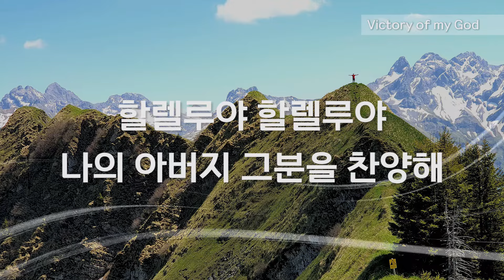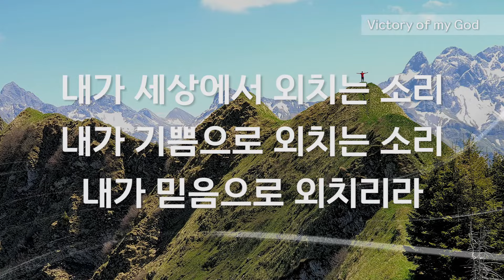[ALL DAY CCM] Victory of my God - 소울싱어즈